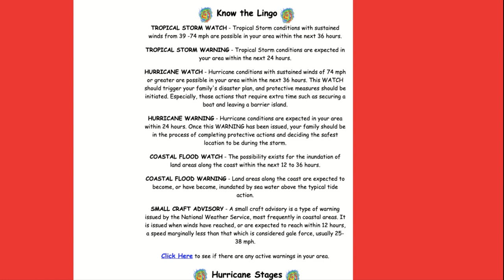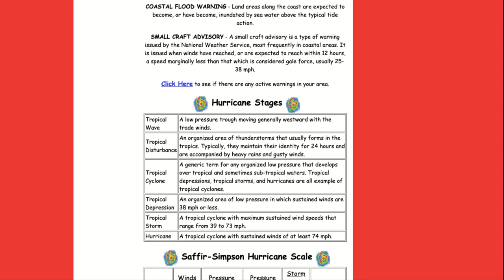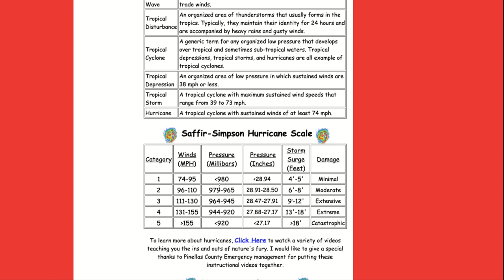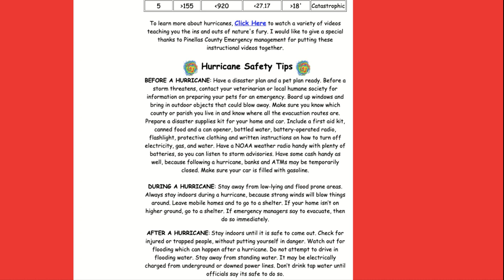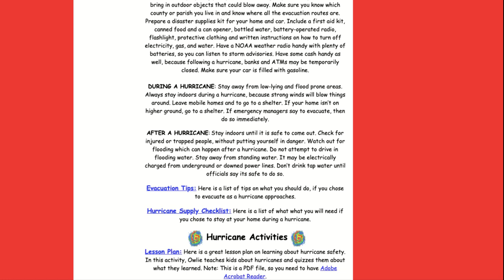Hurricanes Day 2